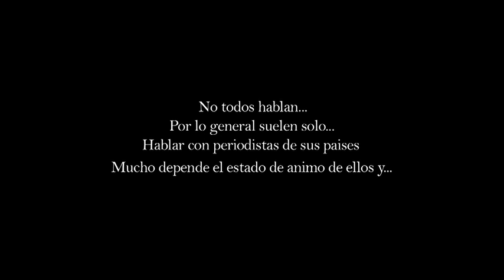Cobertura Mundialista Cap 9 Dia partido Ecuador Francia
Rio de Janeiro, Ecuador se jugaba su paso a la siguiente fase del mundial, lo ocurrido.